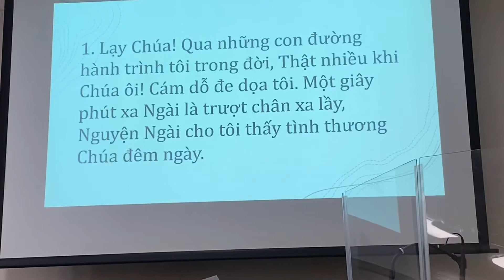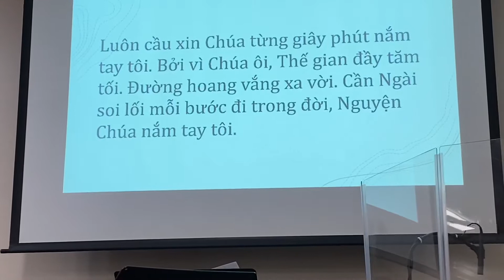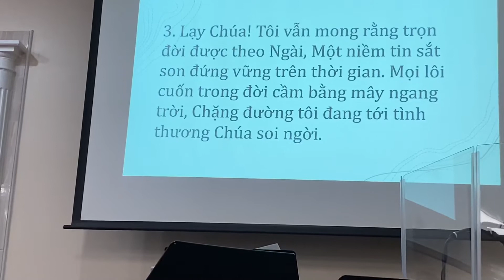Nguyện Chúa Nắm Tay Tôi - Cô Lệ Diễm. . 18/9/2021